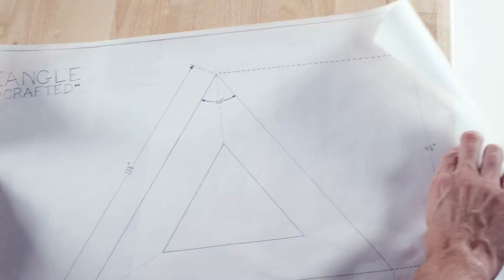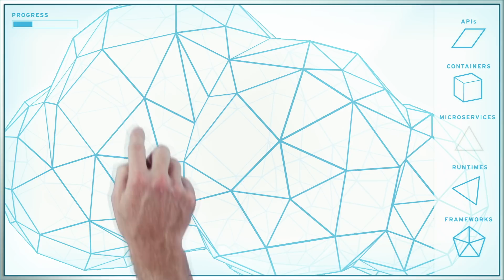How would you describe Cloud-native App Dev?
Cloud native app development sounds like another IT industry buzzword. But it might just be the breakthrough organizations are looking for to speed up innovation.

We asked Ashesh Badani, Vice President and General Manager of Cloud Platforms at Red Hat, to describe what cloud native app development means to him.